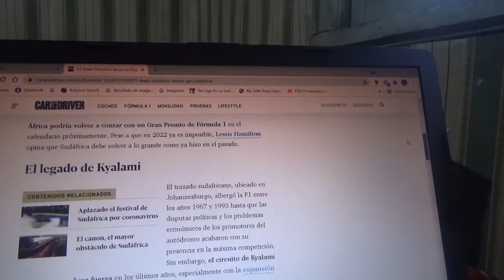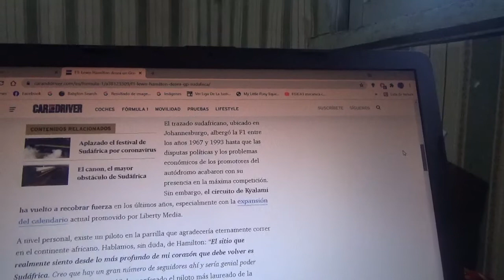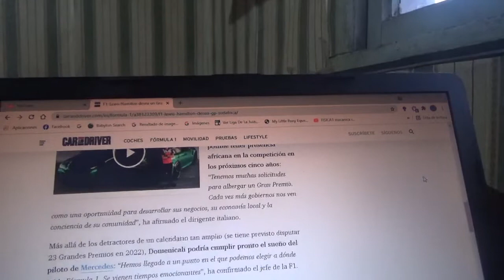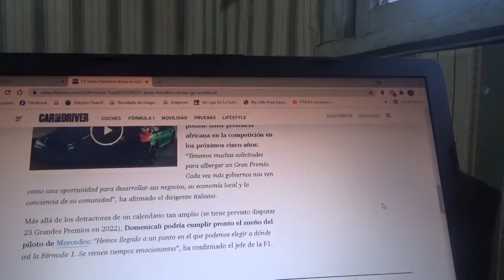Lewis Hamilton quiere el GP de Sudáfrica de regreso a la Fórmula 1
El actual heptacampeon mundial inglés desearía mucho que este país de África regrese a la categoría reina del automovilismo mundial